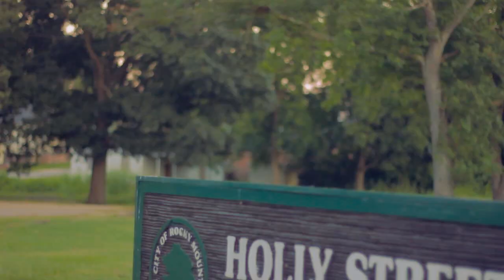Ol Gold and Bookem - No Pen, No Pad: Part 1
Part 1 of a series of Freestyles by Major Visionz Entertainment recording artist Ol Gold. In this performance, he features Book. Music video filmed by TSGS Films.